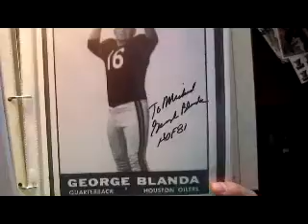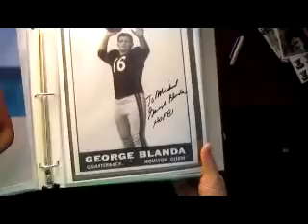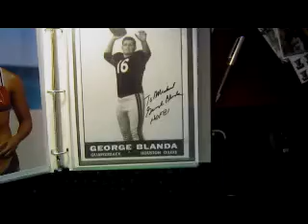Remembering George Blanda - The Autograph Network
Just a quick video remembering George Blanda. A quick look at my George Blanda autograph from my personal collection